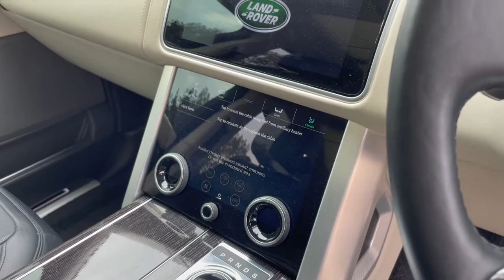2018 Range Rover Autobiography 5.0 V8 | Monarch Enterprises